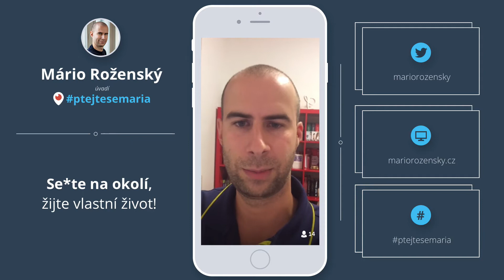Se*te na okolí, žijte si svůj život!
Nenechte se ovlivnit tím, co říká vaše okolí. Žijte si váš vlastní život tak, jak si myslíte, že to je pro vás nejlepší.